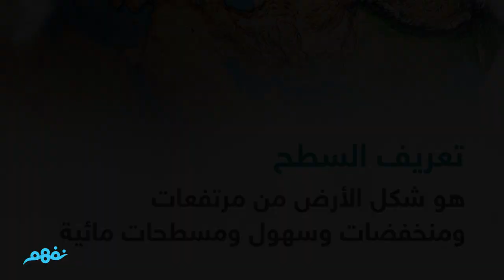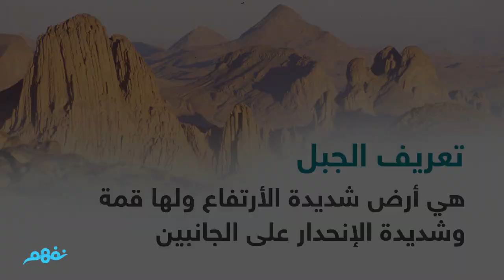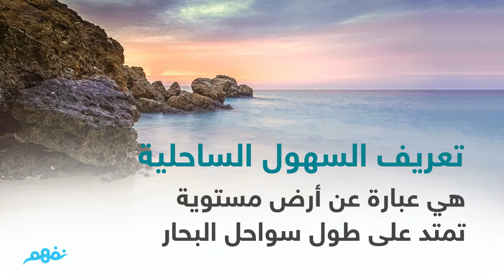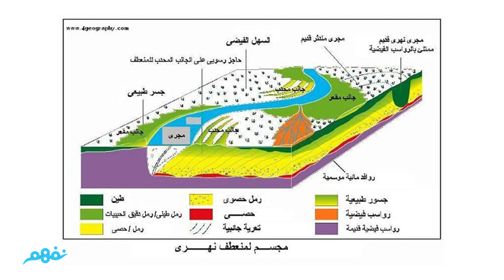سطح مصر | الدراسات الاجتماعية | للصف الرابع الابتدائي | الترم الأول | المنهج المصري | نفهم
Nafham
 نفهم - نتعلم ببساطة
مصادر: